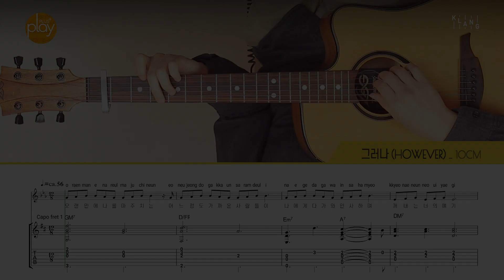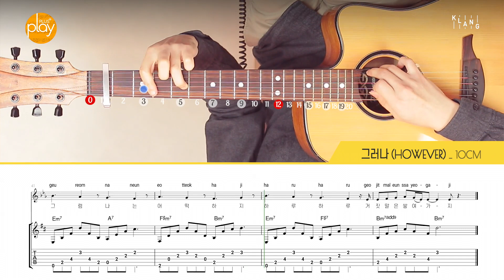[기타 튜토리얼_1인칭] 그러나 - 10cm(십센치) | 코드 & TAB 악보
1인칭 시점 기타 튜토리얼 | 핑거링가이드 에니매이션 | 코드 & TAB 악보

10cm(10센치) - 그러나(However)
작사 / 작곡 10cm(권정열)

사용된 장비
- 기타 _ LAG T-66DCE
- 기타줄 _ Martin MFX740
- 마이크 _ Schoeps CMC5 MK5
- 마이크 프리앰프 _ api A2D

플레이플러스(Playplus)의 켄텐츠는 레코딩/믹싱 스튜디오 tonstudio KLANG(칼스루에, 독일)에서 제작됩니다.